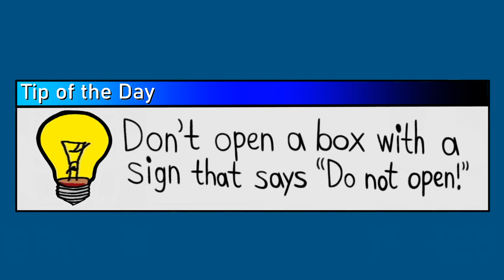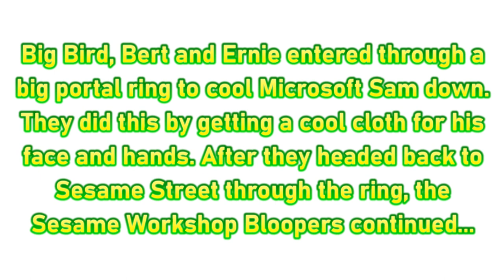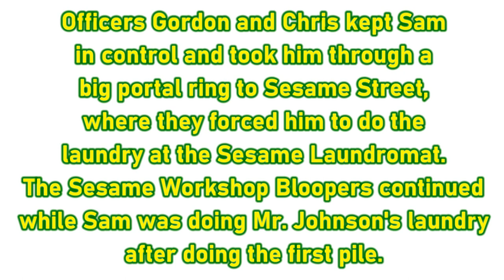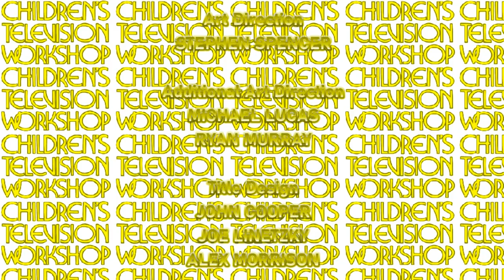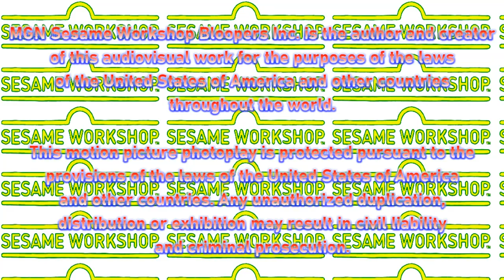[#2046] Sesame Workshop Bloopers | Episode 4 | Total Sesame Workshop! [Rated RP for Rating Pending]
[Requested by Ethan Bruce Teh Ani.]

SYNOPSIS: Everything goes total Sesame Workshop with Sam and the Gang bring up requests from Ethan Bruce Teh Animator (also known as Ethan Bruce Teh Ani.) in an attempt to get the Sesame Workshop logo right just for fans of Sesame Workshop Bloopers, including those based in the United States.

BLOOPERS INCLUDED:
- POP (United States)
- WKNO Memphis, TN (PBS)
- Wisconsin Public Television (PBS)
- Idaho Public Television (PBS)
- Western World Video
- BBC Video (1994)
- The Video Collection (1984)
- Cyclo Video (1980s)
- SKC (1991)
- Poopcom
- Killcom

LOGO ARMIES INCLUDED:
- Army of Shapiro-Glickenhaus Home Video Logos

Sesame Workshop Bloopers TM & (c)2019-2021 MGN Studios Inc.